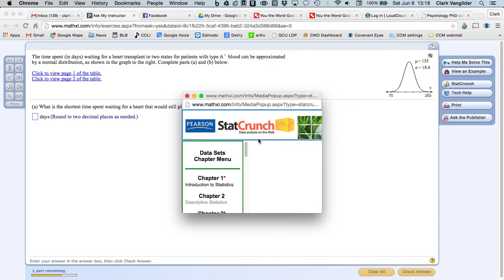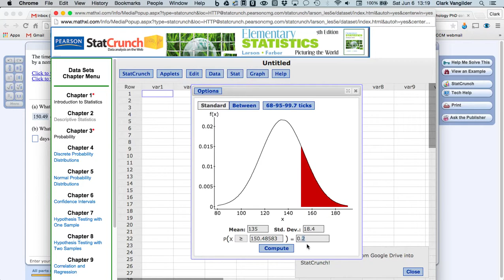StatCrunch Normal Distribution Percentiles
A simple Normal Distribution with MyStatsLab percentile questions.